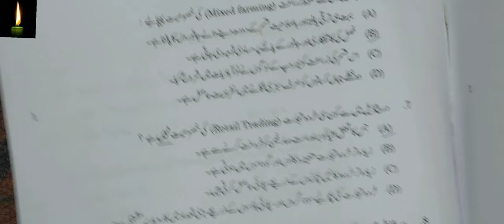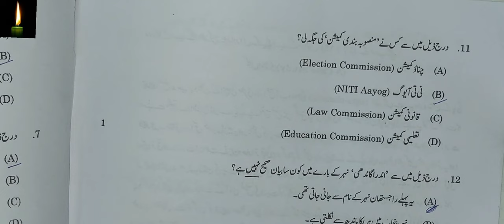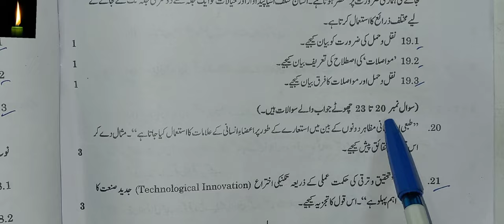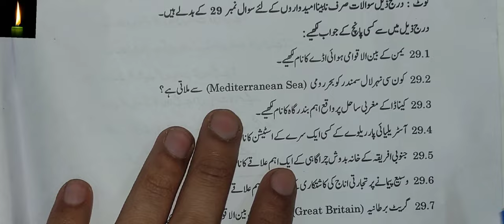class 12 history paper solution in urdu 2023 / history question paper answerurdu me history ka paper